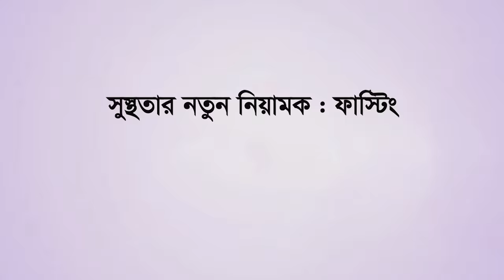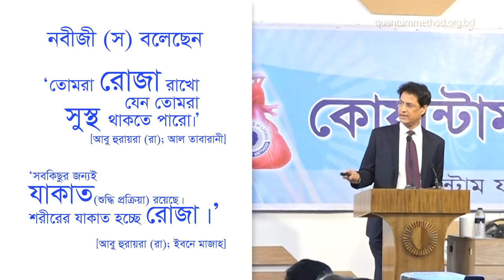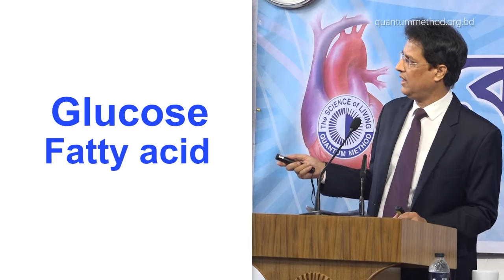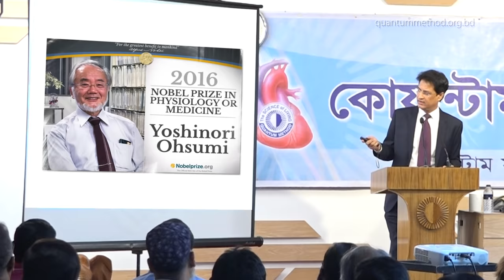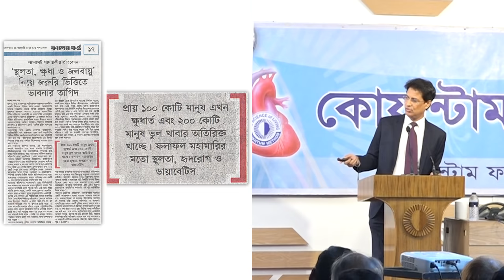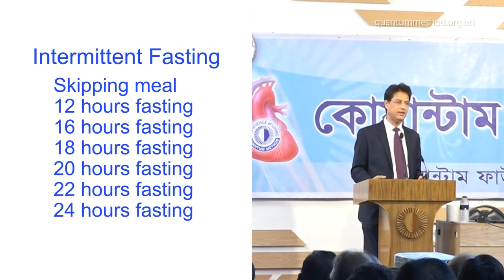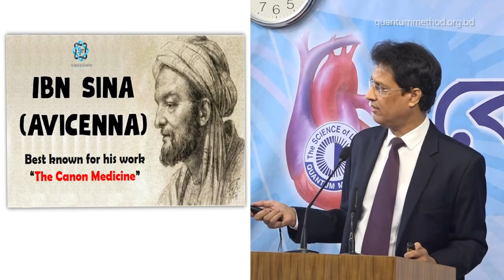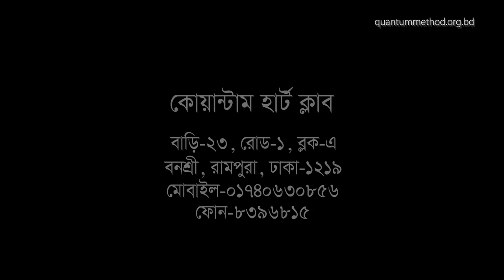সুস্থতার নতুন নিয়ামক ফাস্টিং- ডা. মনিরুজ্জামান || Fasting a great Health Regulator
রোজা বা ফাস্টিং-এর কেবল ধর্মীয় গুরুত্ব আছে, তা নয়। আর এটি যে কেবল মুসলমানদের জন্যেই কল্যাণকর তা-ও না।

আসলে রোজা, উপবাস, ফাস্টিং- যে নামেই অভিহিত করা হোক, এর রয়েছে অসামান্য শারীরিক উপকারিতা। দেহে সঞ্চিত টক্সিন ও ক্ষতিকর পদার্থ ধুয়ে মুছে সাফ হয় এবং ফলশ্রুতিতে শরীর সতেজ ও চাঙা হয়ে ওঠে যখন আমরা ফাস্টিং করি। শরীর আবর্জনা-জঞ্জালমুক্ত হওয়ার এই প্রক্রিয়াকে বলা হয় অটোফেজি। এই বিষয়ে গবেষণা করে ২০১৬ সালে নোবেল পান জাপানী গবেষক ইশিনোরি ওসুমি।

ফাস্টিং কেন ও কীভাবে করবেন- এই বিষয়ে গুরুত্বপূর্ণ অনেক তথ্য জানা যাবে এই ভিডিও থেকে।